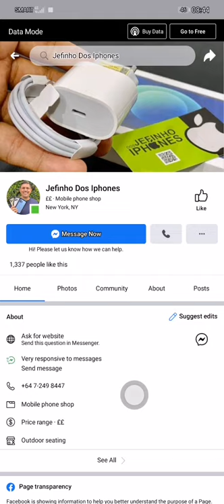Jefinho Dos iPhones legit scamer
Guys this account is legit scamer